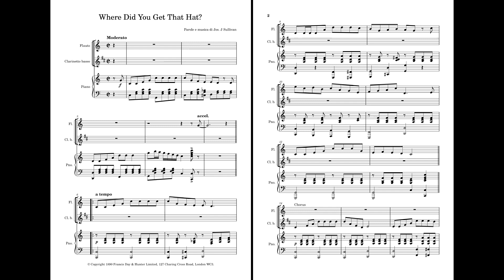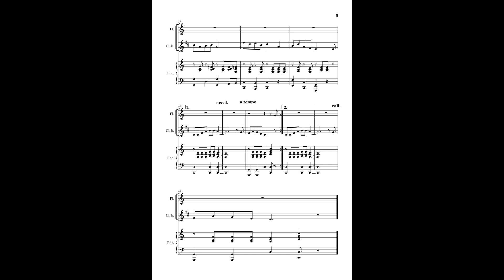Where Did You Get That Hat?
Parole e musica di Jos. J Sullivan
Potrebbe non essere immediatamente ovvio, ma il compositore, Joseph Sullivan, basò questa canzone orecchiabile su temi tratti dal Lohengrin e dal Die Meistersinger di Wagner.
Sullivan era un artista e compositore di vaudeville.
La canzone fu presentata al Miners Eight Avenue Theater di New York nel 1888.